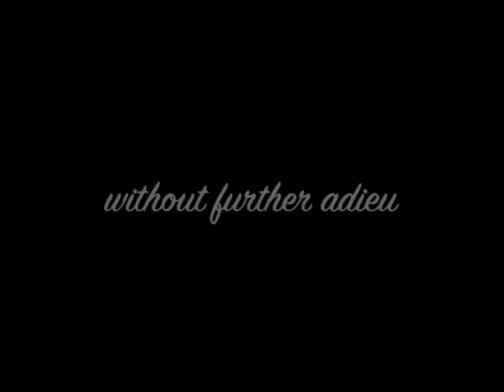Winter Music Conference 2010 - Juicy Beach - Robbie Rivera and Friends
Featuring interview (by Falon) with Alan T (Space, Gryphon) and many of the beautiful people at the infamous Juicy Beach Party at Nikki Beach during the 25th anniversary of the WMC. Be sure to watch for the interview with Robbie Rivera and more videos